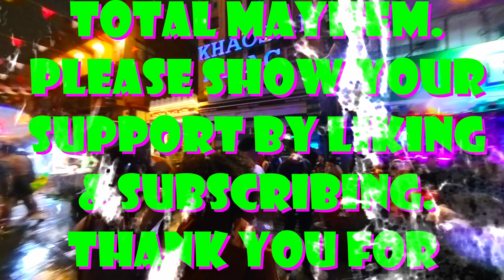SONGKRAN KHAOSAN ROAD AFTER DARK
Following our wet Afternoon on Khaosan Road things really livened up after sunset and that's when the party really got started. So join us on our Night Life tour of Khaosan Road at Songkran.
  Next video we head out after returning to Pattaya and Songkran here is really no holds barred.